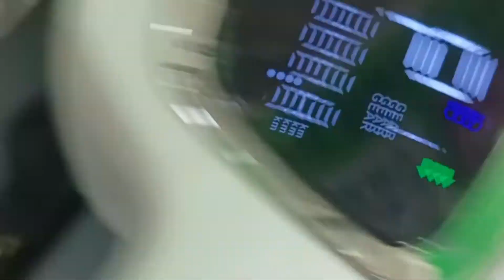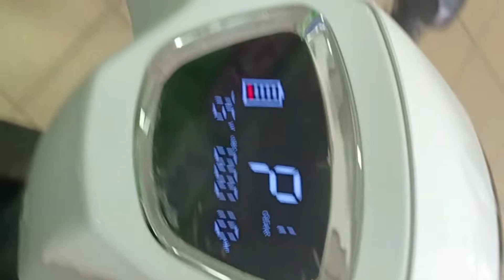elctric scooter lain Gaye